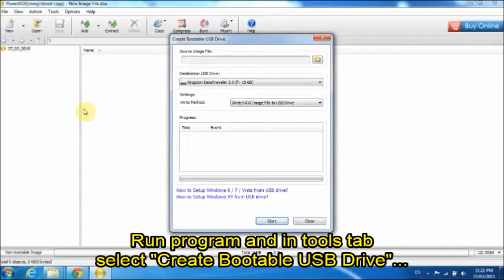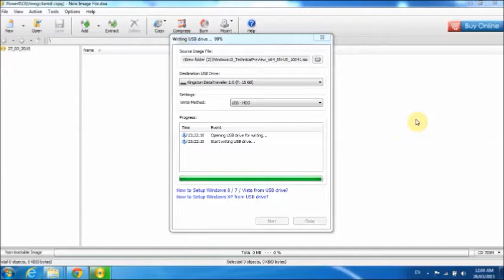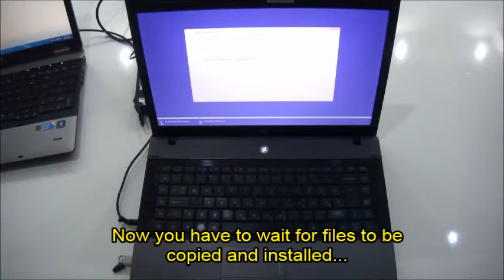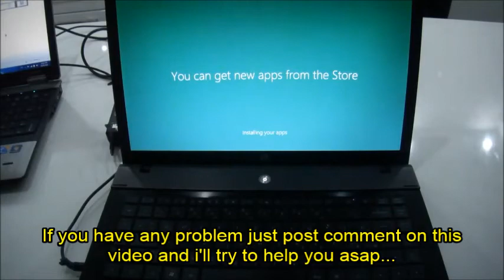How to install Windows 10 TP using USB flash drive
This video shows you how to make bootable installation on usb drive of Windows 10 Technical preview and how to install it...

Как установить Windows10 с флешки. Создание загрузочной флешки

Cette vidéo vous montre comment faire l'installation bootable sur usb de Windows 10 aperçu technique et comment l'installer ...

Dieses Video zeigt Ihnen, wie Sie bootfähige Installation auf USB-Laufwerk von Windows 10 Technische Vorschau und wie Sie sie installieren zu machen ...

Bu video nasıl usb, Windows 10 Teknik önizleme sürücü ve nasıl yüklemek için önyüklenebilir yükleme yapmak için gösterir ...

Este vídeo mostra-lhe como fazer a instalação de arranque na unidade USB do Windows 10 pré-visualização técnica e como instalá-lo ...

En este vídeo se muestra cómo hacer la instalación de arranque en la unidad usb de 10 de Windows Vista previa técnica y cómo instalarlo ...

Questo video mostra come fare l'installazione avviabile sull'unità USB di Windows 10 preview tecnica e come installarlo ...

이 동영상은 방법의 USB 윈도우 10 기술 미리보기의 드라이브와 설치 방법에 부팅 설치를 확인하는 방법을 보여줍니다 ...